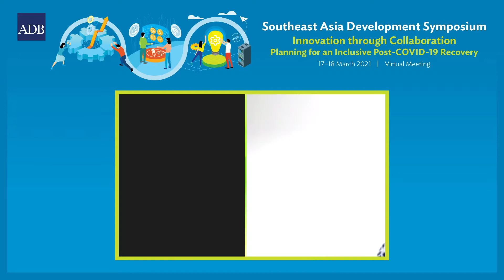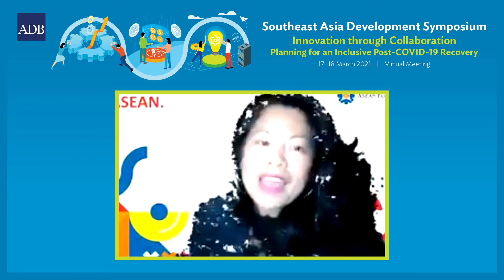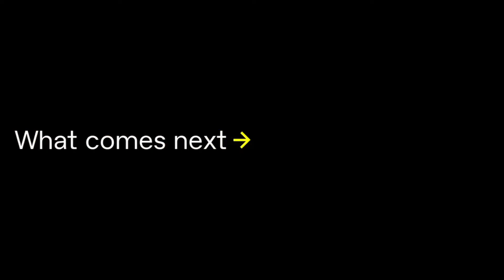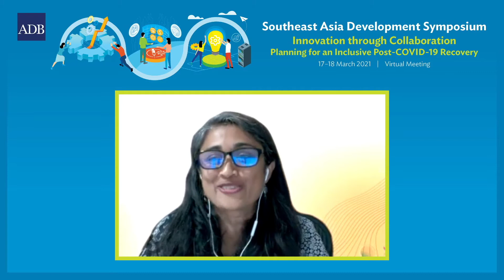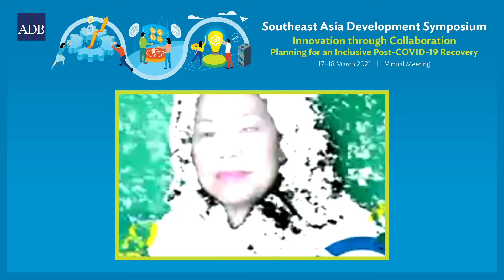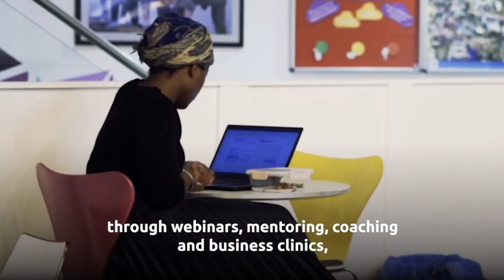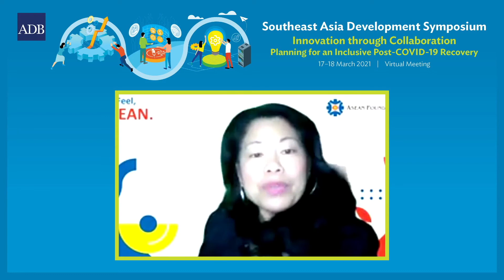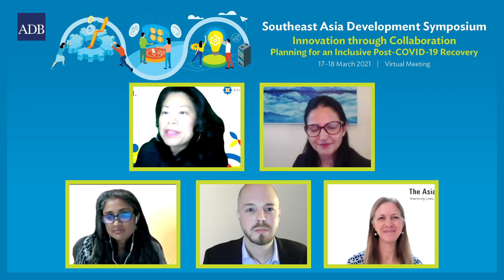Helping SMEs Key to Southeast Asia’s Overall Recovery I SEADS 2021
With small- and
 medium-sized enterprises (SMEs) accounting for 95% to 99% of all businesses in Southeast Asia, making sure they can participate in the digital economy post-pandemic is key to the region’s
 recovery, said experts during the Asian Development Bank's (ADB) Southeast Asia Development Symposium (SEADS) 2021.

During the session, "An Ecosystem Approach for Economic Recovery in Southeast Asia" experts looked at the opportunities digital technology can bring for economies and identified solutions to support SMEs and young people as they manage the economic impacts posed by the pandemic.

The session was co-organized by ADB and Google.

Speakers:
• Opening Remarks: Yang Mee Eng, Executive Director, ASEAN Foundation
• Tenzin Norbhu, Director, Southeast Asia, Government Affairs and Public Policy, Google
• Colton Hubbard, Technical Advisor, Youth & Economic Empowerment, Plan  International USA
• Meloney Lindberg, Country Representative, Cambodia, Asia Foundation
• Sumitra Pasupathy, Director, Global Partnerships for Ashoka Innovators, Ashoka Foundation
• Marija Ralic, Lead, Google.org, Google APAC

SEADS aims to help crystallize thinking on relevant and critical issues in the region, and support countries in becoming prosperous, knowledge-based, and sustainable.

SEADS 2021, Innovation through Collaboration: Planning for an Inclusive Post-COVID-19 Recovery, was held on 17–18 March.

For insights on solutions helping Southeast Asian countries address development challenges,